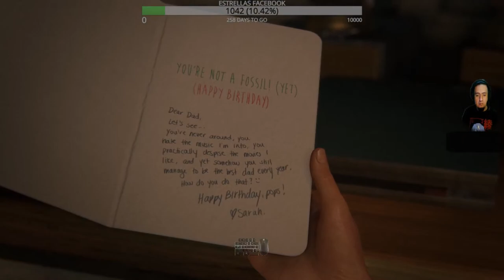| Godin Gamer | The Last of Us Remastered | PC | AMD R5 5600 RX 6600 32GB RAM